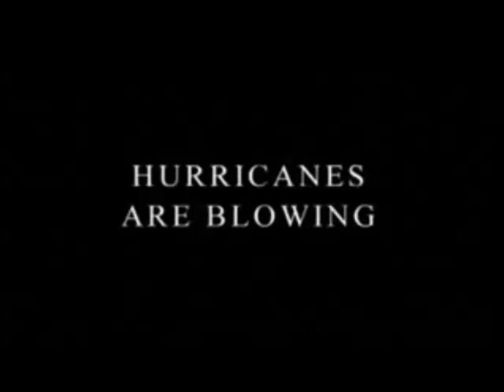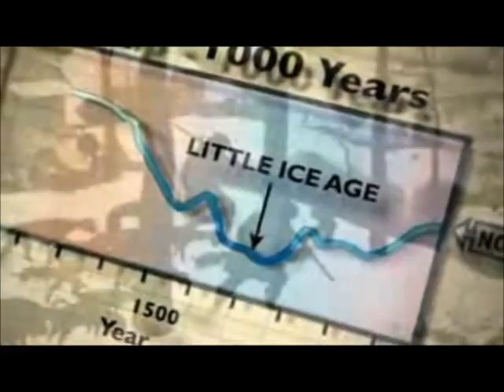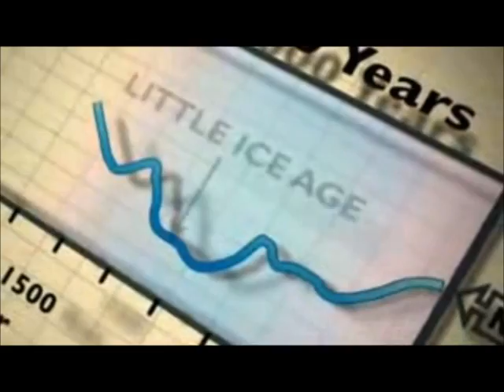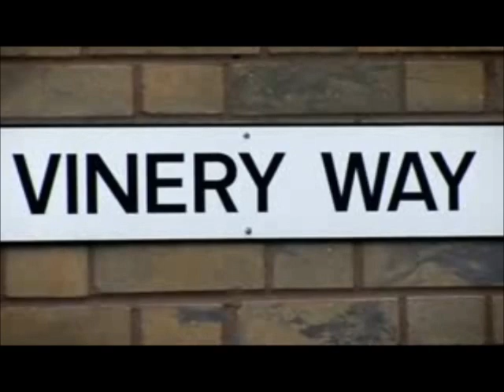The Great Global Warming Swindle part 1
The Ice is Melting, the Hurricanes are blowing. and it is all YOUR FAULT SCARED Don't Be, Its not True.